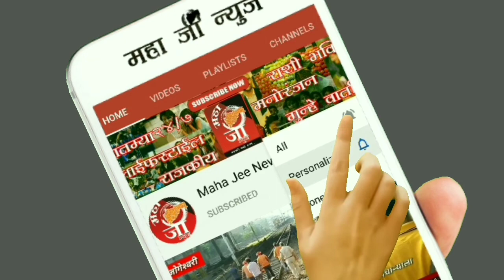डोंबिवलीतील एक्सपेरीया मॉल ते काटई टोल नाक्याजवळ कारचा अपघात झाला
डोंबिवली:  मनसेचे आमदार राजू पाटील यांच्या मुलाच्या गाडीचा डोंबिवलीमध्ये काल (बुधवार, १८ डिसेंबर) रात्री साडे अकराच्या अपघात झाला. डोंबिवलीतील एक्सपेरीया मॉल ते काटई टोल नाक्याजवळ कारचा अपघात झाला. या ठिकाणी असलेल्या उड्डाणपुलावरुन कार भरधाव वेगाने खाली कोकण रेल्वे रुळावर कोसळली. ही कार मनसेचे आमदार राजू पाटील यांचा मुलगा आदित्य पाटील यांची आहे. यात कारचे मोठे नुकसान झाले असून कोणतीही जिवित हानी झाली नसल्याचे समजते.
        पोलिसांनी दिलेल्या माहिती नुसार, मनसे आमदार राजू पाटील यांच्या मुलाची गाडी पेट्रोल भरून काटई नाका ते पलावा सिटी येथे निघाले होती. त्यावेळी एक्सपेरीया मॉल उड्डाणपुलावर चालकाचा गाडीवरील ताबा सुटला आणि गाडी थेट उड्डाण पुलाखाली असलेल्या कोकण रेल्वे रुळावर पडली. या अपघातात कोणीही जखमी झाले नसून गाडीतील चालकाला थोडंदेखील खरचटलं नसल्याचे पोलिसांनी सांगितले.
        अपघातग्रस्त कार ही 'मुश्तान्ग' कंपनीची आहे. या गाडीची किंमत ७५ लाख इतकी आहे. दरम्यान, या अपघातामध्ये कोणाला साधं खरचटलंसुद्धा नसल्याची माहिती आमदार राजू पाटील यांनी दिली आहे.